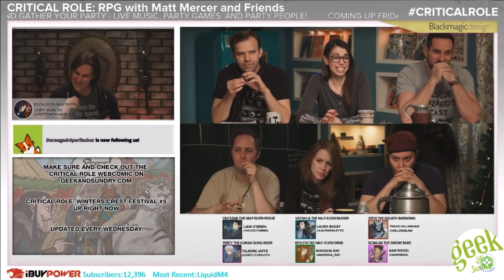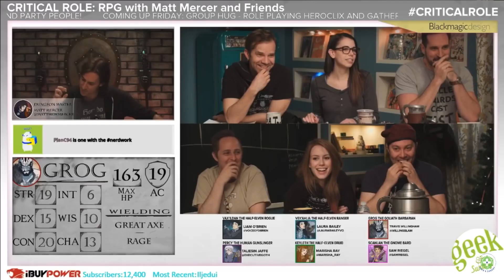Trish the Dish - Critical Role NPC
A celebration of an NPC that we only see for a short time, but thanks to Matt's vivid portrayal and Sam's elaborate descriptions leaves quite the impression! Wonderful things can happen when DM's trust players enough to let them add to the characters they've created. Happy Valentine's Day!

If you’d like to see another video about an NPC that the DM and players collaborated on, check out Birds&Critters’ video about Will! Fair warning, it is going to make you cry

Please tag spoilers in your comments!